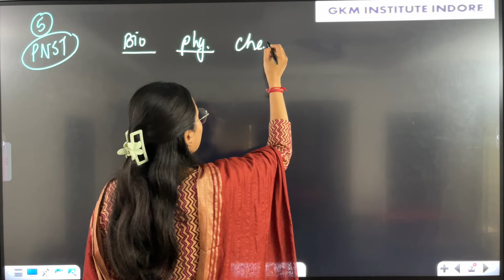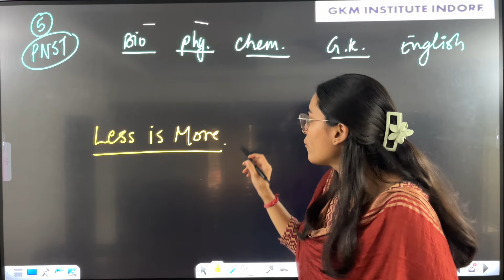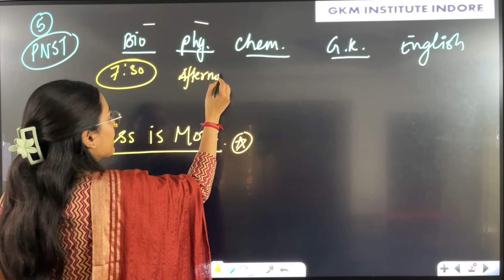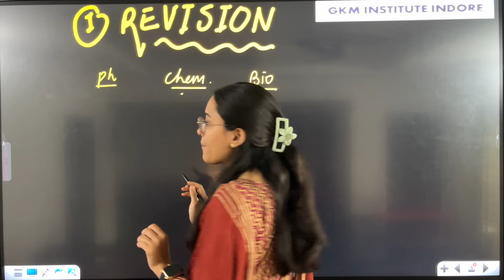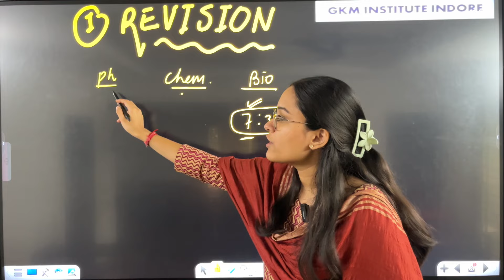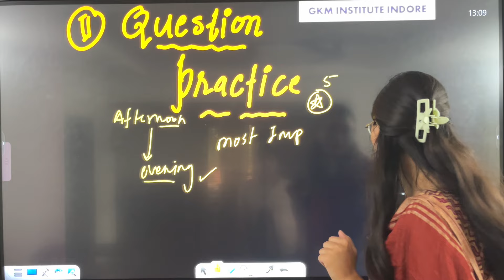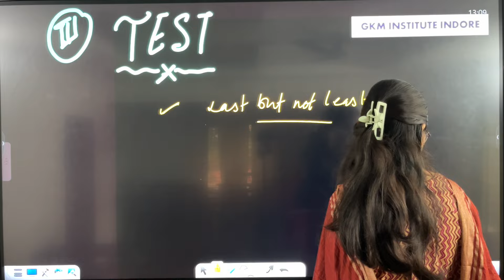MP PNST EXAM को कैसे करे Crack | PNST EXAM CRACK TRICK | PNST EXAM 2024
MP PNST ENTRANCE EXAM , COUNSELING व RESULT की जानकारी के लिए हमारे PAGES की LINK से जुड़कर जानकारी प्राप्त कर सकते हैं। जहां आपको टेस्ट पेपर व नर्सिंग की हर एक UPDATE आपको दी जायेगी। जो की आपके लिए महत्वपूर्ण होगी।

(GKM INSTITUTE INDORE & JABALPUR)
AIIMS BSC NURSING टेस्ट सीरीज के लिए आज ही डाउनलोड करे